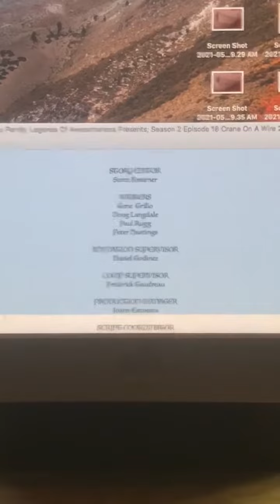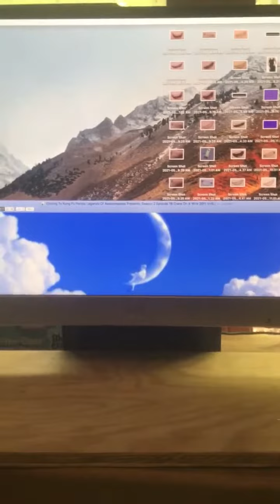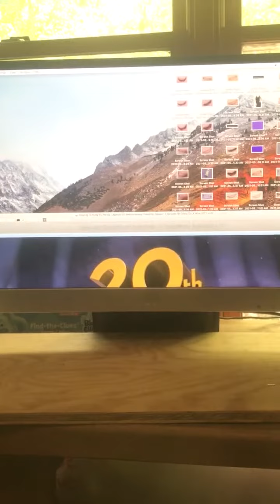Closing To Kung Fu Panda: Legends Of Awesomeness Presents: Season 2 Episode 18 Crane On A Wire 2011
Closing To Kung Fu Panda: Legends Of Awesomeness Presents: Season 2 Episode 18 Crane On A Wire 2011 VHS!